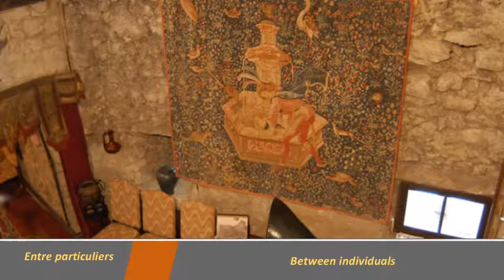Vente hôtel restaurant de luxe dans château Trigance - Parc Naturel du Verdon - immobilier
Vente hôtel restaurant de luxe dans château Trigance - Parc Naturel du Verdon - immobilier international Hôtel-Restaurant 3* dans un véritable Château Médiéval du 11ème Siècle, demeure insolite situé à Trigance situé dans le Parc Naturel Régional du Verdon dans le Var. Région très touristique

Description

10 chambres, en très bon état, tout confort à la décoration du Moyen âge avec vue
un restaurant situé dans une salle d'armes voûtée en pierre d'une capacité de 35 couverts
Une terrasse devant le restaurant d’une capacité de 16 couverts et une très grande terrasse panoramique (600 m² ).
Grande maison de fonction dans le village de 5 chambres, 4 salles de bains, cave, cuisine et séjour.

Informations complémentaires

Grand Parking privé,
Cuisine,
lingerie,
belle cave en pierre,
grande réserve pour stockage.
Bail emphytéotique se terminant en 2037 avec possibilité d’extension.(Vu avec la mairie )
Commission de sécurité OK .Dérogation normes accessibilités OK
Classement 3 étoiles fait en 2017.
Superficies

Intérieure des parties exploitées :
Restaurant : 50 M²
Salon : 60 M²
Tour et Oubliettes : 20 M²
Réception : 15 M²
Lingerie : 27 M²
Cuisine : 62 M²
Cave à Vin : 10 M ²
Réserve : 45 M ²
Chambres : 310 M ²

Total : 599 M²

Extérieurs :
Parking : 540 M²
Entrée passerelle : 41 M²
Petite terrasse devant restaurant : 33 M²
Terrasse du haut n° 1 : 57 M²
Terrasse du haut n° 2 : 240 M²

A ajouter les escaliers qui vont au village et une bande de 30 mètres tout autour de château.
Vous souhaitez vendre un bien immobilier (maison, propriété, chambres d'hôtes, villa, appartements) de prestige, luxe et souhaitez déposer une annonce immobilière entre particuliers sur le site ANNONCES IMMOBILIÈRES INTERNATIONALES, et bénéficier d'une mise en valeur inégalée de votre bien immobilier ainsi que d'une large diffusion en France et à l'étranger, nous vous invitons à remplir notre formulaire sur notre Publier votre annonce en cliquant sur ce lien